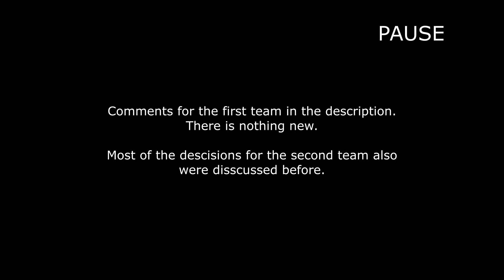F2P, no limited 5* | Shiyu Defence 17 | Zenless Zone Zero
Thank you for likes and comments.

Timecodes
0:00 - Comments
0:28 - First half
2:47 - Second half
4:45 - Builds